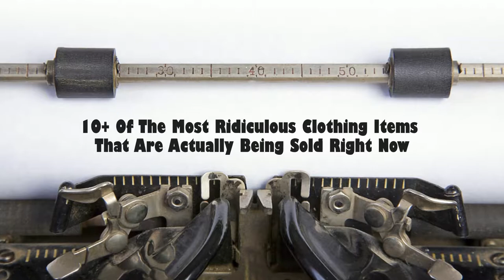Funny News Center: 10+ Of The Most Ridiculous Clothing Items That Are Actually Being Sold Right Now